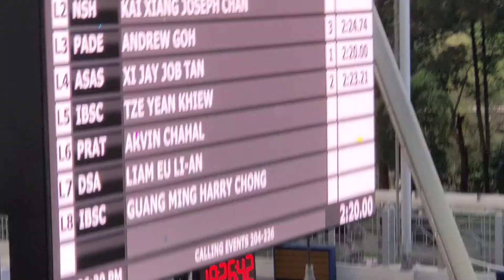Jackson - 200m Breastroke (1st milo 15/1/22) SILVER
1st milo age group 2022
14-16 Jan 2022
15/1/2022

gold ...job tan...2:20.00
silver...jackson...2:23.21
bronze...andrew goh...2:24.74
4th...arvin shaun...2:26.95

jackson
final 2:23.21
pb 2:23.58
heat 2:25.03

50 32.40
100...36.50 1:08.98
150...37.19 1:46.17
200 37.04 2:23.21